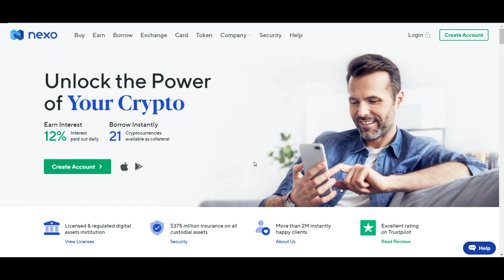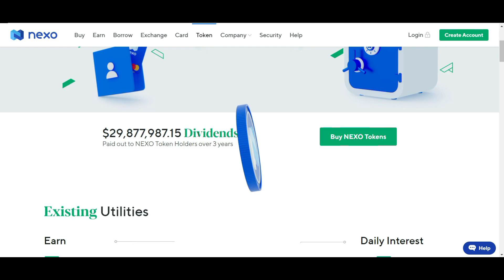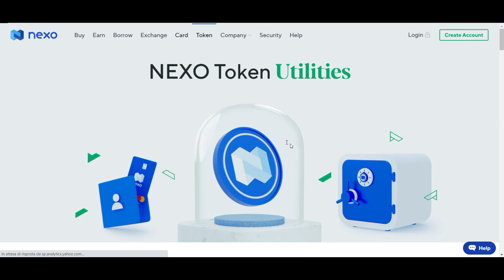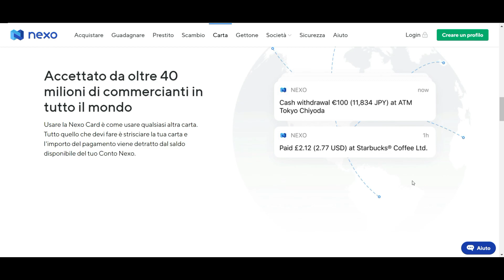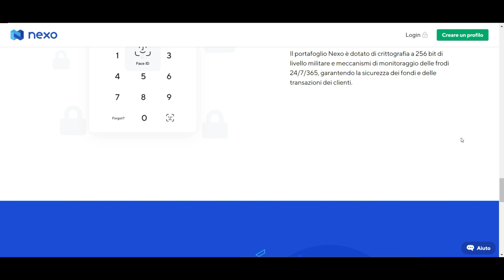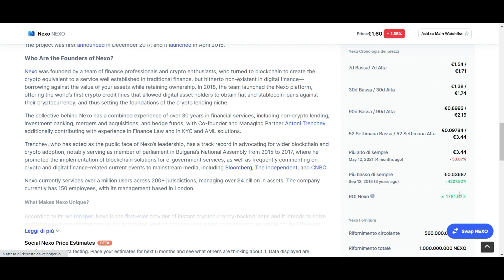Nexo Card Come Funziona e Come Ottenerla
La Nexo Card può essere ordinata e gestita comodamente dalla Nexo Wallet App, dando accesso immediato in tutto il mondo alla linea di credito.

Tipo di carta: carta crypto
Emittente: Nexo
Circuito: Mastercard
Canone mensile: nessuno
Costo di emissione: nessuno
Limite di prelievo: nessuno
Limite di spesa: nessuno